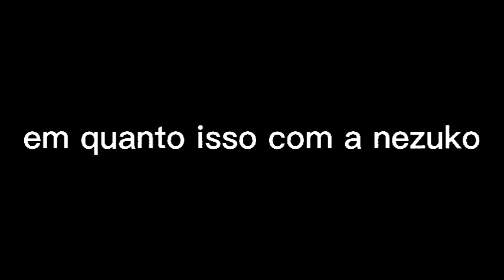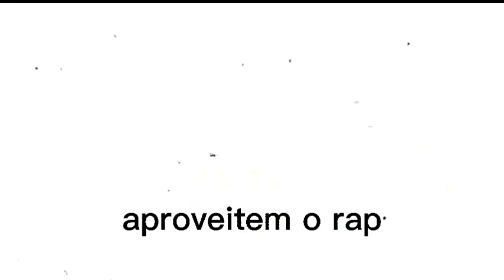pais do Deidara reagindo ao rap dele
nezuko